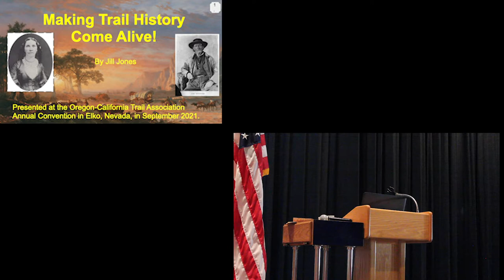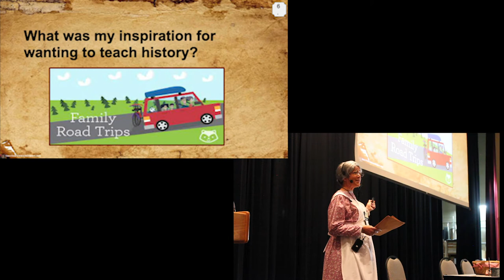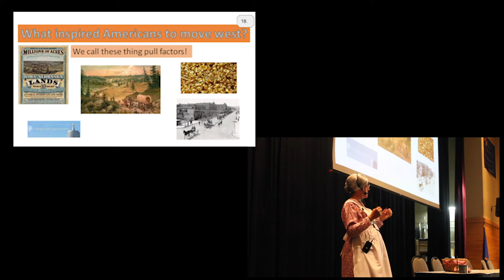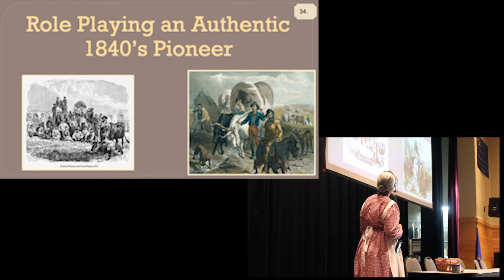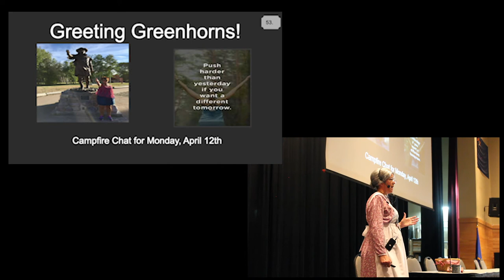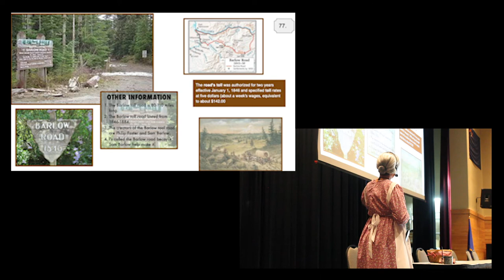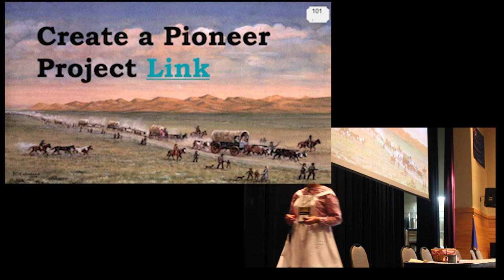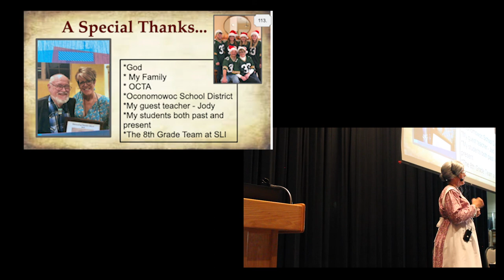Making Trail History Come Alive! with Jill Jones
How do you encourage younger generations to engage with trails history? Elementary School Teacher and Trail History aficionado Jill Jones explains how she does it in this presentation, which was originally made during the 2021 OCTA Convention. From impersonation to simulation, Jones shares all of her tips and tricks to keep young ones curious and eager to learn history!

The Oregon-California Trails Association (a non-profit, 501 (C) (3) association) is the nation’s largest and most influential organization dedicated to the preservation and protection of overland emigrant trails and the emigrant experience. Beginning in 1812 over 500,000 emigrants traveled the trails to reach a brighter future.

Our mission is to protect the Historic Emigrant Trails legacy by promoting research, education, preservation activities and public awareness of the trails, and to work with others to promote these causes.

Join OCTA and save the trails. A legacy is at risk. The trails trodden by half a million pioneers gold rushers, adventurers – people in pursuit of a better life in the West are in constant threat from development. Discover the many benefits of joining OCTA!